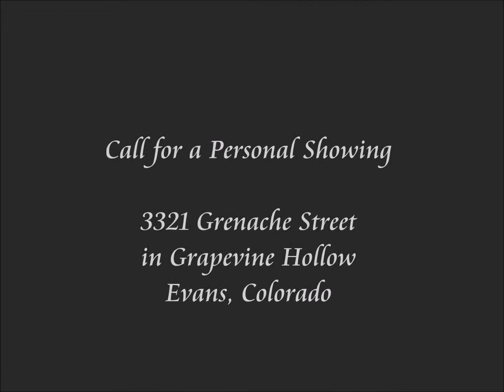Ranch Style Home at 3321 Grenache St Evans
Don't miss this 4 bedroom, 3 bath, 2-car attached garage home, available for quick possession in Grapevine Hollow in West Evans. Kitchen appliances included, fenced yard, large covered patio, near park and shopping.